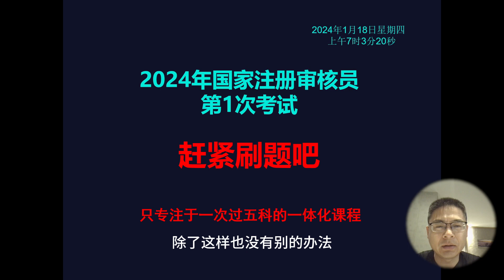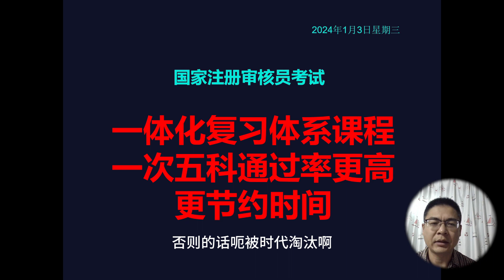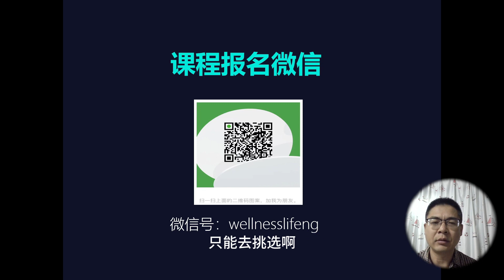2024年第一次注册审核员考试：赶紧刷题吧